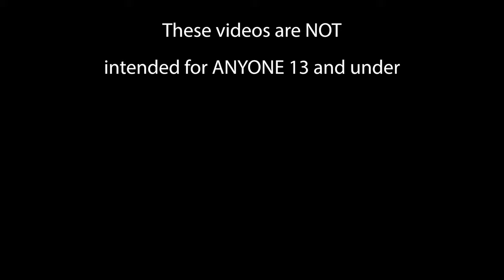EVERYTHING You Need to Know About What it Takes to Shark Fish From the Beach!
Get your shirts here!

We appreciate all the support we have been shown! Lots of shark fishing lately but we plan to get yall some more diversity soon! Hope you enjoy the July Recap because it was a crazy month!!

::Want to book a trip?  Gulfcoastnation.com ::
                                                   10447 Sorrento Rd Suite 100
                                                   PMB #8